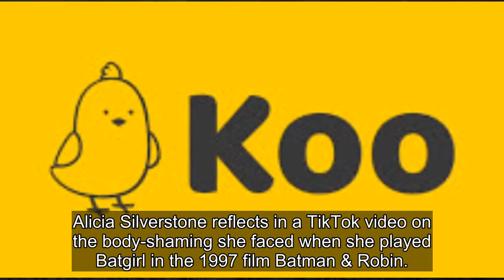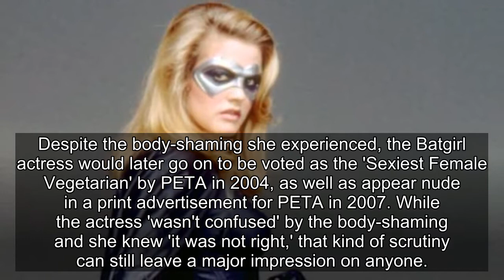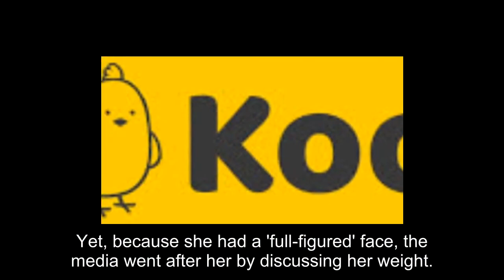Alicia Silverstone Shares TikTok About How She Was Body-Shamed As Batgirl